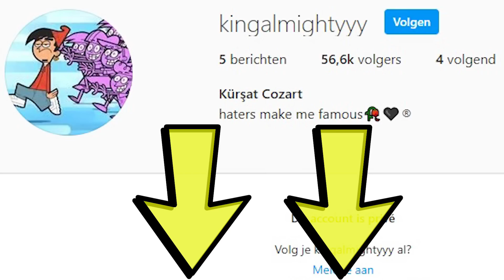broertje word gek nadat ik hem verras met surge & brawl pass...